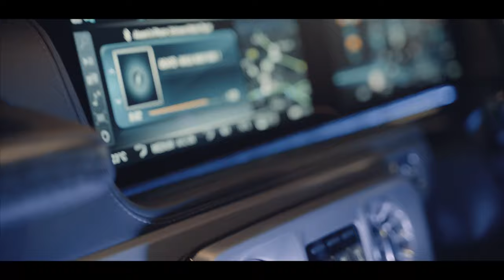Boat$ - Walk Away [Music Video] | P110